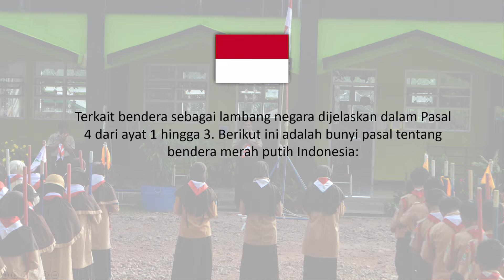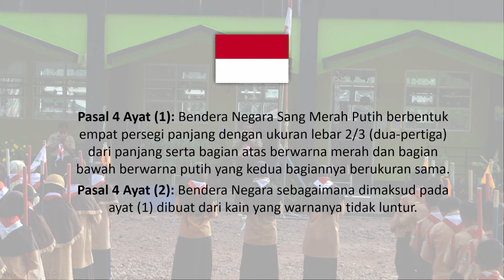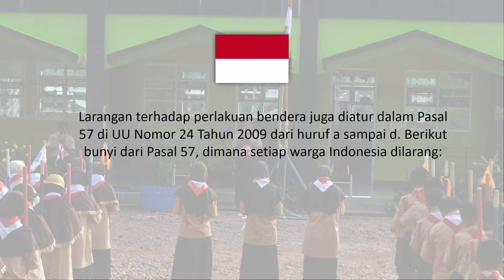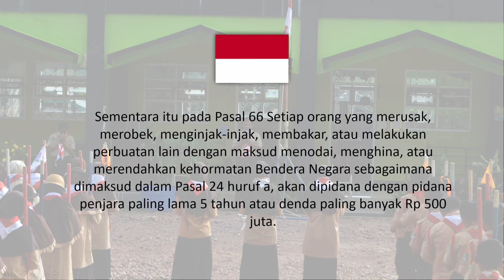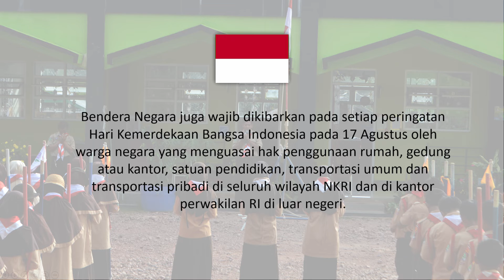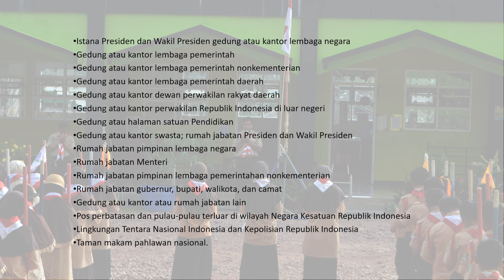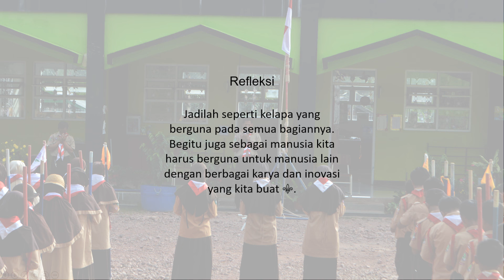Terap 15 Pramuka dapat mengibarkan dan menurunkan bendera sang merah putih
Scouting materials